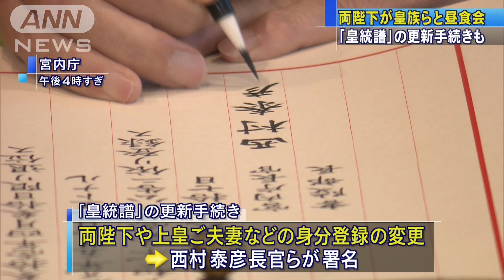皇居で年末恒例の昼食会 皇族方や親族など出席(19/12/27)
皇居では27日に天皇皇后両陛下が皇族方や親族を招かれ、年末恒例の昼食会が開かれました。

　両陛下主催の昼食会は皇居・宮殿で正午から開かれ、皇族方や親族など30人が出席されました。昼食会はこの時期、恒例のもので、両陛下は出席者から年末のあいさつを受けられたということです。天皇陛下は大みそかはお払いの儀式に、元日は早朝から国の安寧を祈る神事に臨まれます。また、宮内庁では今年の代替わりに伴い、皇室の戸籍にあたる「皇統譜」を更新する手続きが行われました。両陛下や上皇ご夫妻などの身分の変更が登録され、西村泰彦長官らが署名されました。